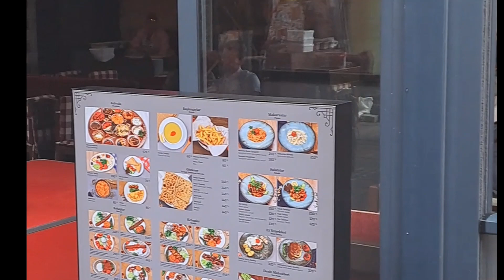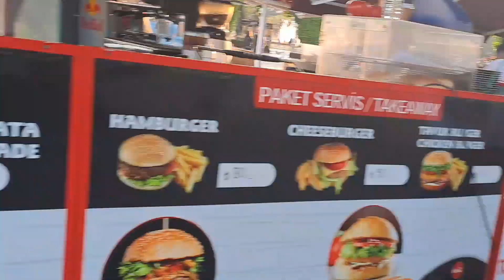ترکی میں نیلی مسجد اور آیا صوفیہ ٹوور Blue Mosque), Aya Sophia,Oblesik Of Theodosius in Turkey)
@dona_turkey @dona_turkey @alevturkenalevlemutfakaskna @ManuelTurizoMTZ @TurkishDramaHD @TurkishDramaHD @nowtvturkiye @istanbullugelindizi @Thebentist @KOSTOLOMUZBEKISTAN @ZalimIstanbulKanalD @moroccanwifefromistanbul4340 @green_store @ayasophiamagdael2386 @Ayasophia @Hagia Sophia @hagiasophia1172 @isvamerkez @SultanUlQADRIAQawwal @sultan2001z @sultanelshanofficial#travelvlog